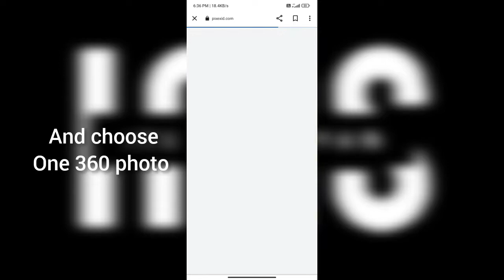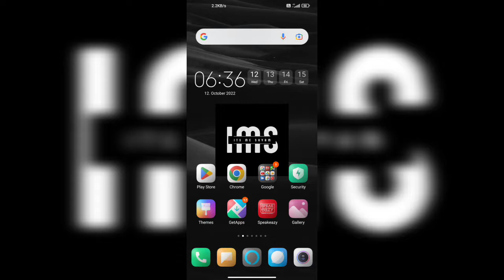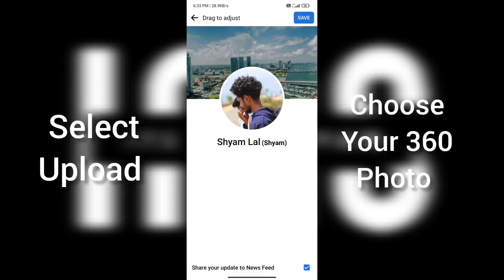How to set 360 cover photo in Facebook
Hi friends 👋
this video for how to facebook profile cover photo set 360 picture.
it's make your Facebook cover photo in amazing.